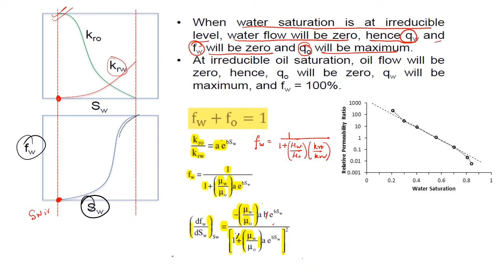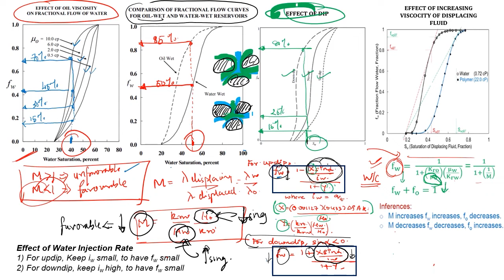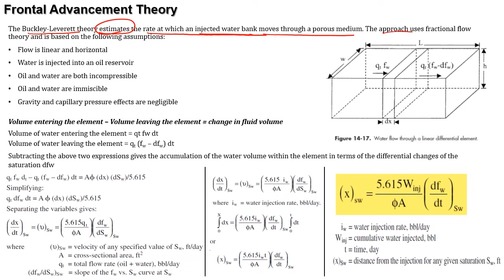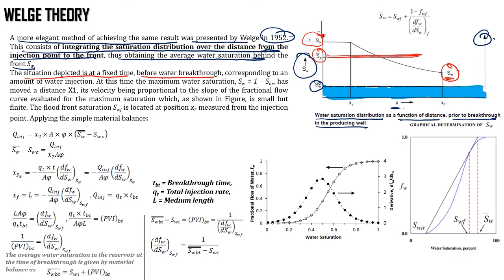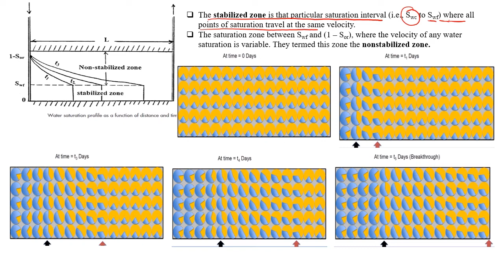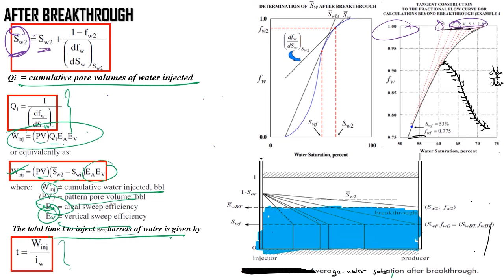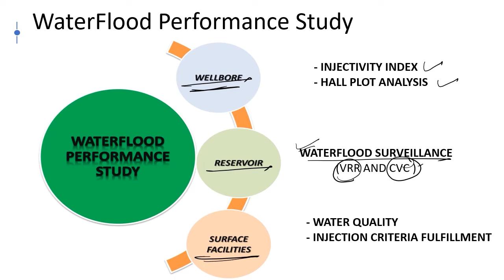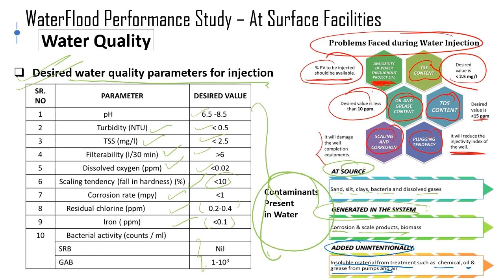WaterFlooding (Part-2)_Petroleum Engineering_Reservoir (Lecture 27)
In this session, concepts of WaterFlooding has been discussed in detail. The following topics are covered thoroughly:
1) Fractional Flow Theory
2) Buckley Leverett: Frontal Advancement Theory
3) Welge Theory
4) Calculation of areal sweep efficiency
5) WaterFlood Performance Study

4) Drillingformulas.com